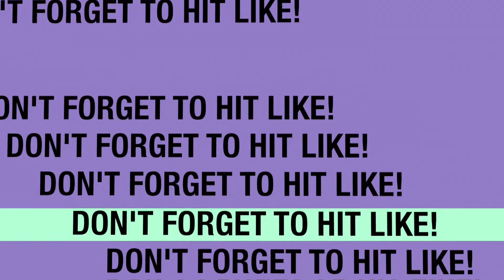BROOKLYN | BRUNCH | HIGH LINE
A short lil video of my brunch date with Tapy and a lil stroll on the High Line.

I miss New York so much already!